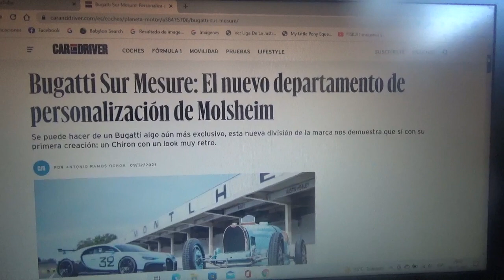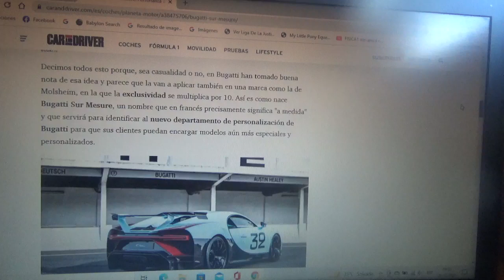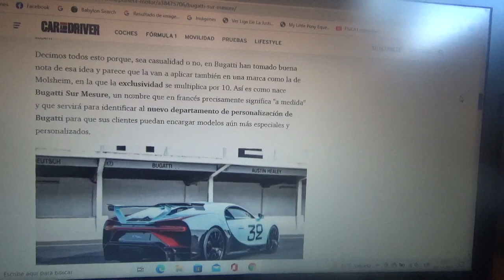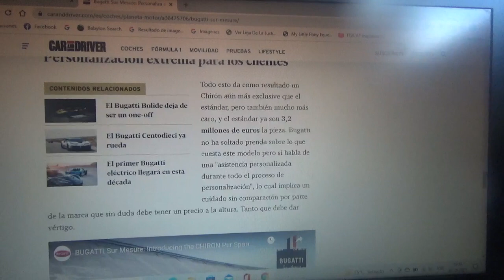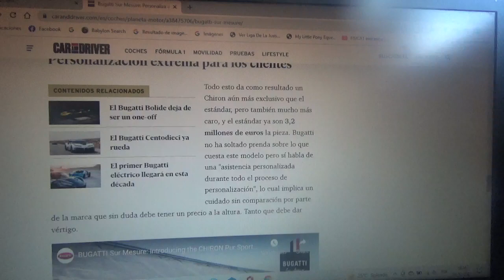Bugatti Sur Mesure información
Aquí les menciono como es la nueva y exclusiva filial de personalización de la firma automotriz franco-italiana que ahora pertenece a la marca automotriz croata Rimac y de su última creación una unidad del Chiron con personalización muy retro